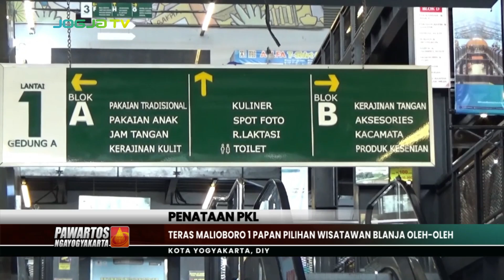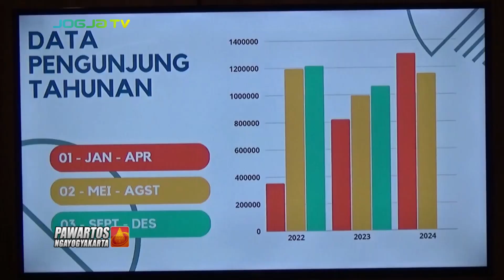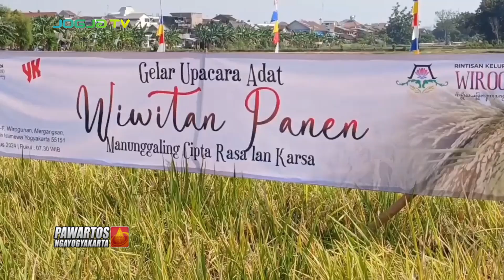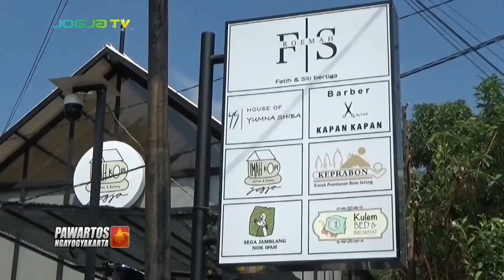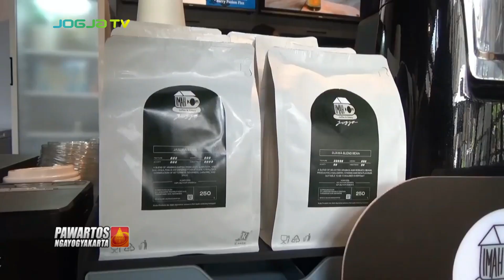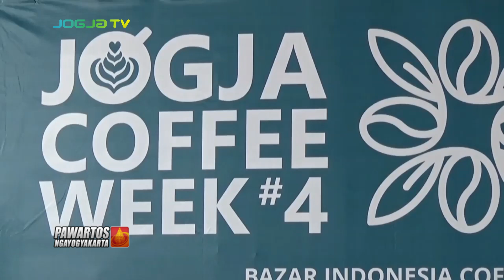PAWARTOS NGAYOGYAKARTA, 24 AGUSTUS 2024